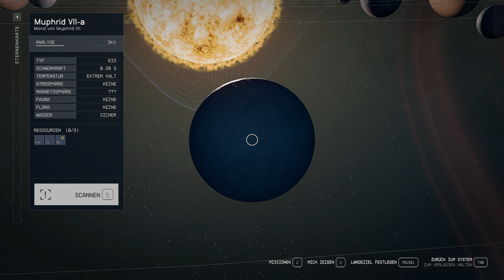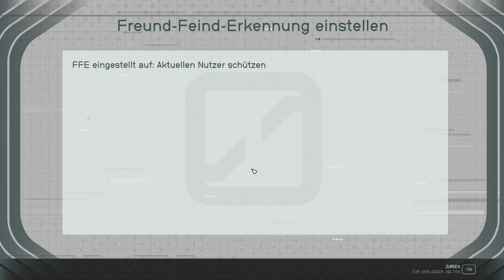Starfield 👽 #12 Die Aufträge vom Missonboard ► Let's Play [60FPS|Deutsch|PC]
Starfield:

Starfield lang erwartet und endlich da. Angefangen als Miner und nun mit eigenem Schiff auf Erkundung im All. Ich freue mich drauf und hoffe ihr seid dabei.

Entwickler & Publisher: Bethesta Game Studios, ID Software